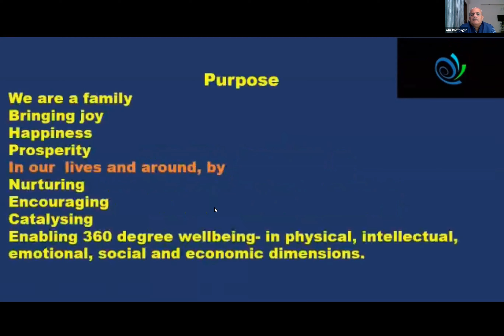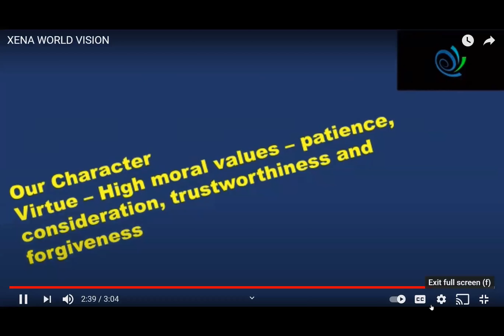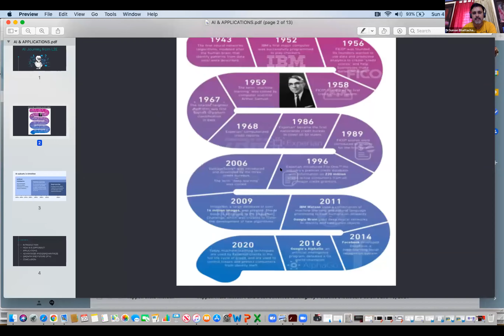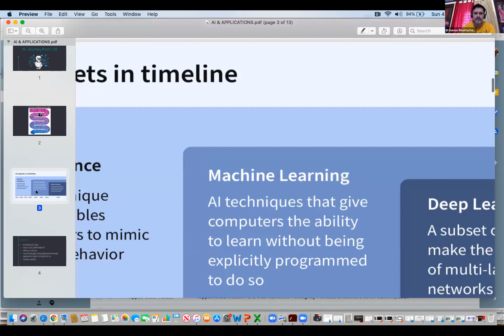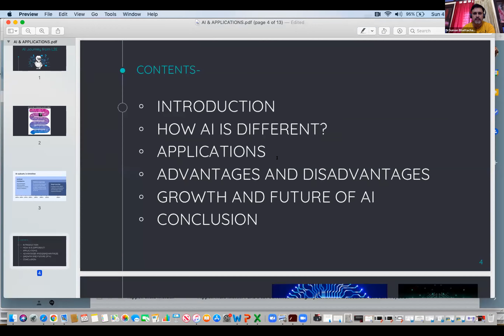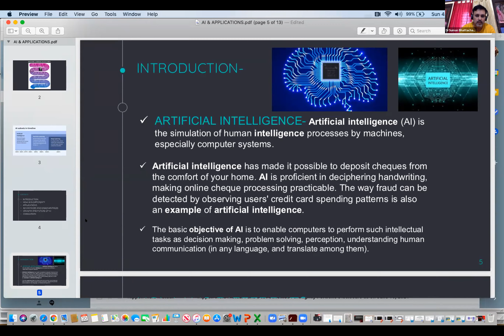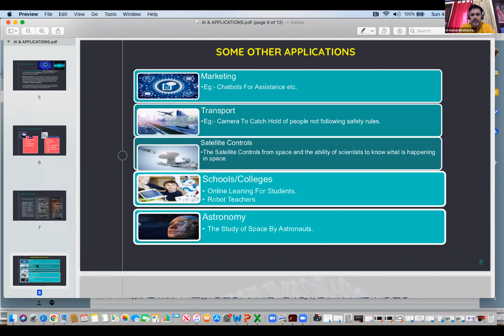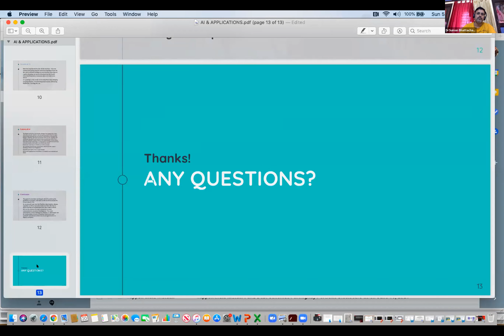XIF II Artifical Intelligence : Lab to Enterprise II Dr. Suman Bhattacharya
Knowledge Sharing Session organized by Xena International Foundation (XIF) on 20th June 2021.

Follow the journey of Artificial Intelligence from Lab to Enterprise!
Learn about Language Processing, Data Science and Speech Recognition.
Listen to our Expert Dr. Suman Bhattacharya (Product Evangelist @ TCS SMB iON).

It will be time well spent. Watch this video!!